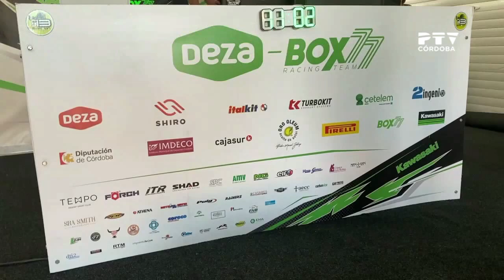La cantera 11/11/2020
Programa polideportivo presentado por Nacho Serrano

Contenidos:
· Actualidad fútbol sala: Hablamos del Club Atlético Cañero, equipo de base de fútbol sala. Entrevista con su director deportivo, David Díaz, y el capitán del equipo infantil, David Lara.
· Actualidad motociclismo: Hacemos un repaso del final de temporada del equipo Deza Ismabon Racing Team. Hablamos con su director técnico, Luis Castro, y los pilotos, Ángel Heredia, Guillem Erill y Andrea Sibaja.